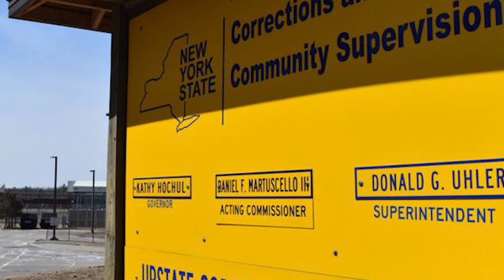P-DIDDY gets WARNED by SUGE KNIGHT from PRISON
Today I will be speaking on a few stories, one in particular is about a phone call from Suge Knight in prison speaking on P-Diddy.